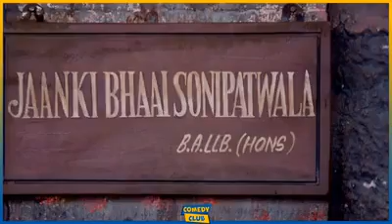Sunny deol ki funny comedy